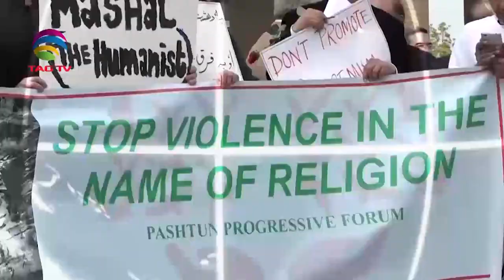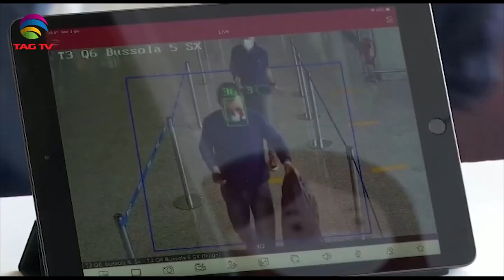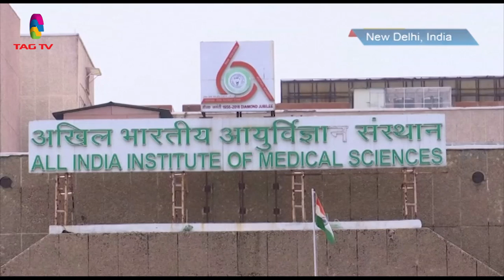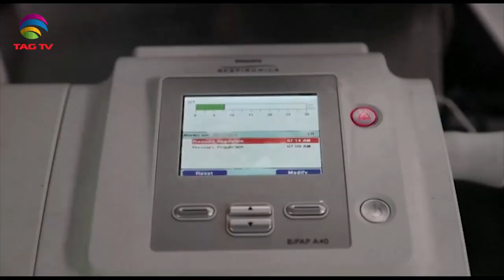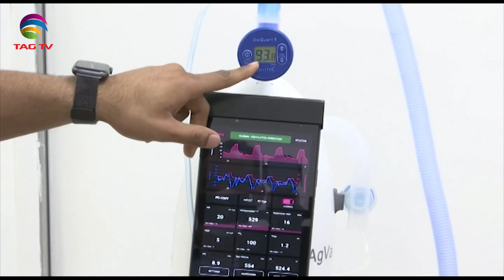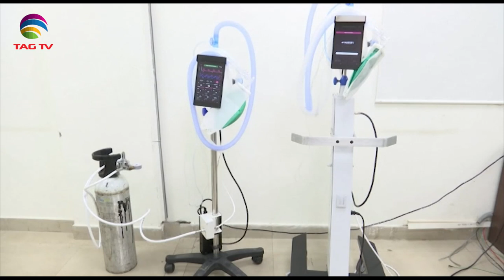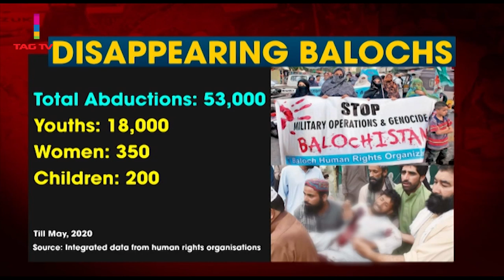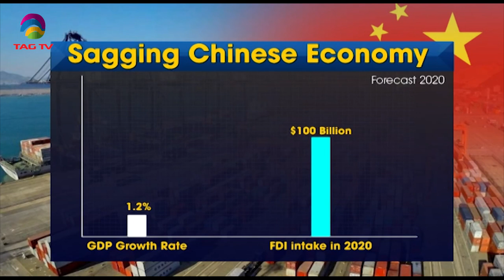South Asia Focus July 25, 2020 - South Asian Weekly News Show @TAG TV